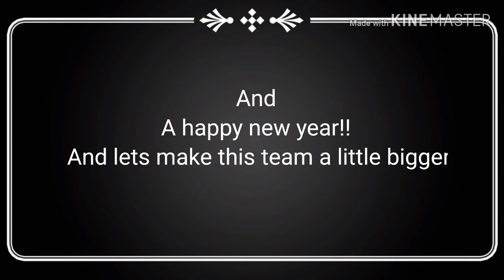PRG meme (thx for de backroung)